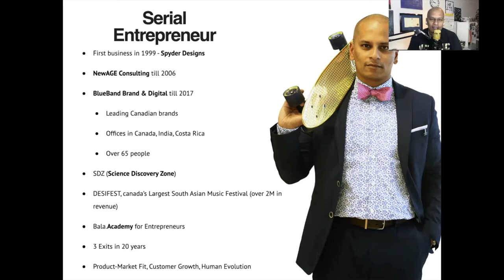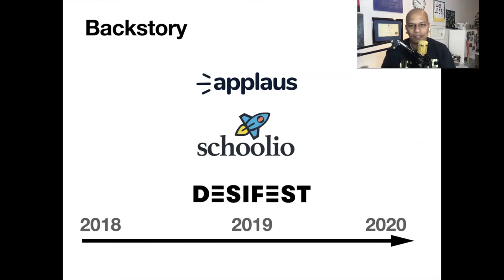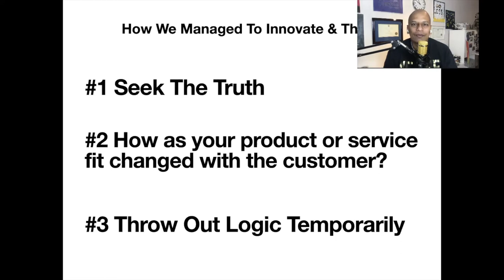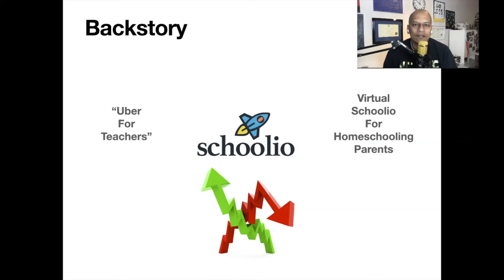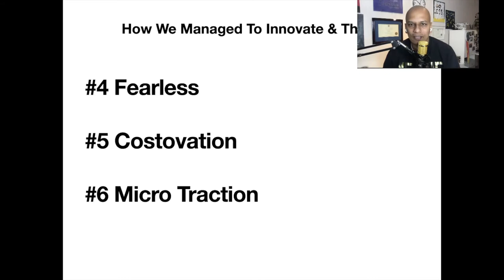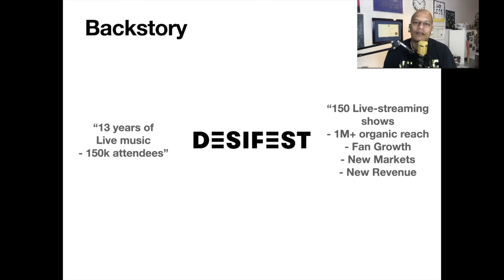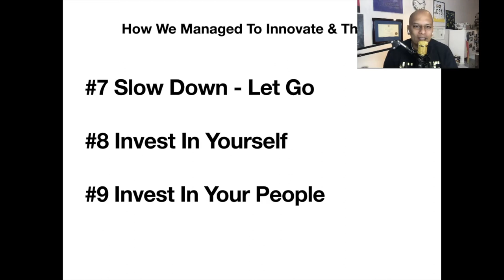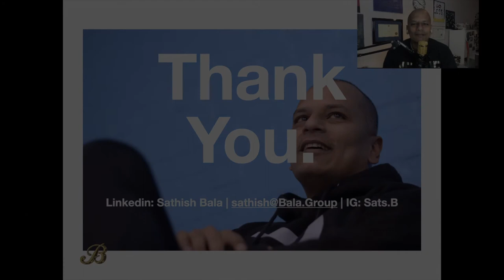Strategies To Scaleup Globally (COVID-19 edition), Keynote Break Out Session I: Sathish Bala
Sathish is presenting "Crisis Innovation: How To Innovate During A Crisis Economy"